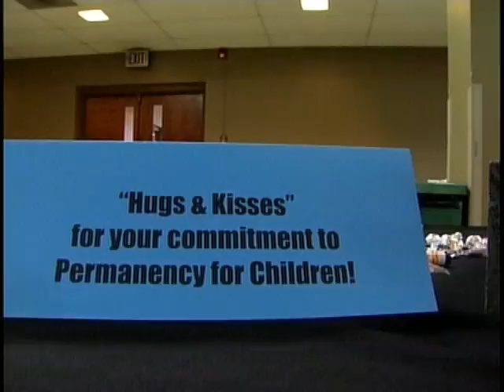thu kids conference pkg.mpg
Mississippi is trying to improve its foster care system.  WCBI's Allie Martin visits a gathering of child welfare professionals.